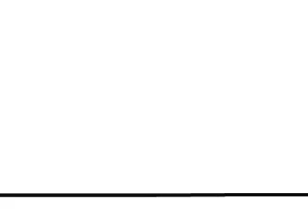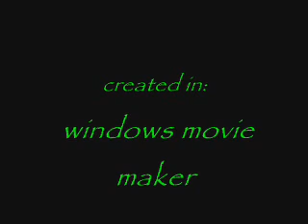Trap Door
stickfigures trying to get across a trap door with "BENNY HILL THRME"